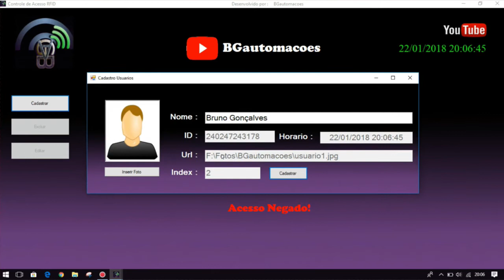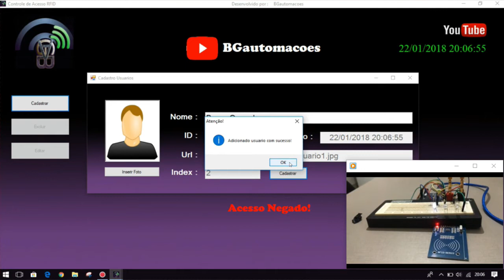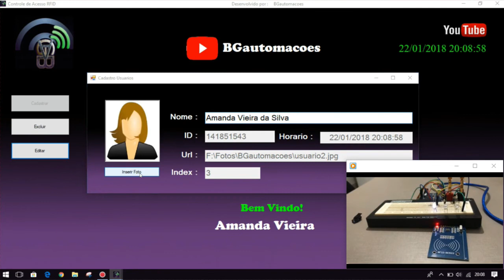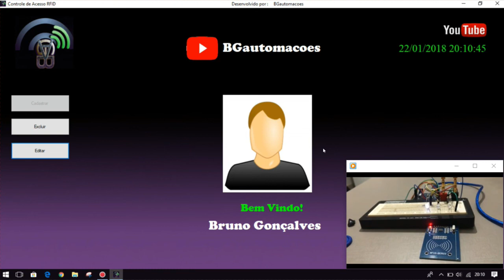SÉRIE AUTOMATIZANDO - CONTROLE DE ACESSO RFID COM ARDUINO UNO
Fala Pessoal!

Neste video, ou melhor, nesta nova SÉRIE - AUTOMATIZANDO, estreamos e apresentamos o primeiro video, com a Contribuição do Amigo Bruno Gonçalves do Canal BGAutomacoes!

Neste video o Bruno fala sobre como podemos AUTOMATIZAR controles de acesso utilizando uma placa Arduino Uno e um PC Windows além de detalhar sobre o seu próprio programa de Controle de acesso desenvolvido para exemplificar a utilização do sensor RFID. O projeto mostrado no video trabalha em paralelo a um software também desenvolvido pela BG Automações, onde o mesmo realiza uma busca em absolutamente Todos os Registros de Acesso através de um Banco de Dados (LOCAL)! ;)

Achou Bacana?! Então CLICA EM PLAY e "Vombora"! ;)